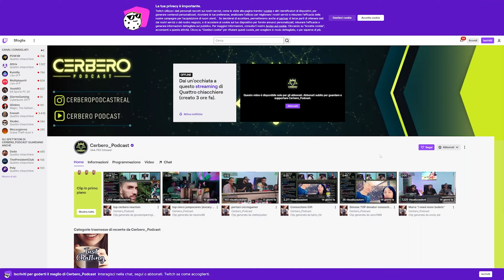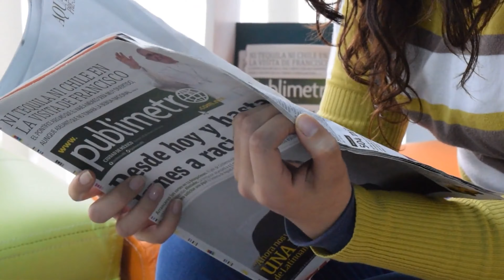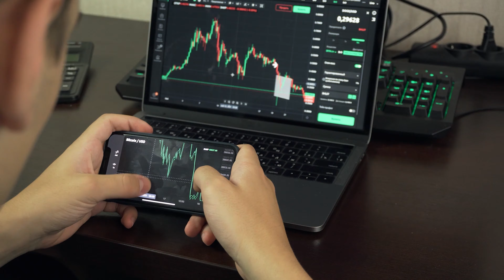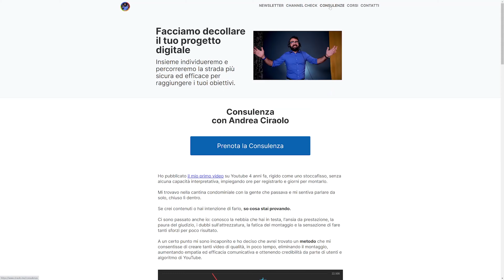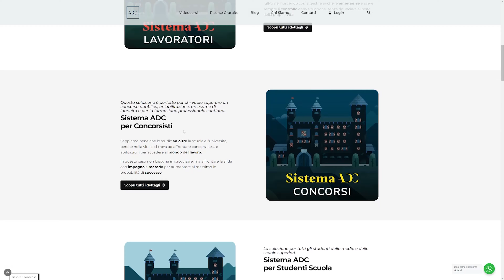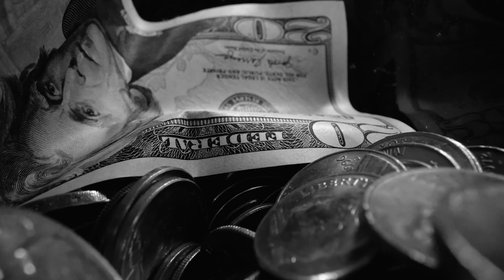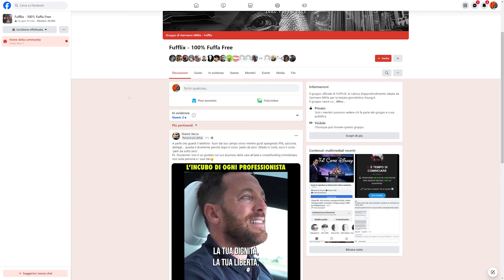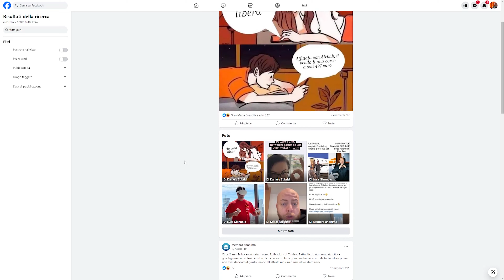FUFFA GURU SMASCHERATI ✌️ Come riconoscerli? Che differenza c'è tra FUFFA e TRUFFA?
Ritorno con l'argomento fuffa guru e truffatori dopo parecchio tempo anche se non ho mai smesso di parlarne nei miei contenuti.
Ormai dobbiamo toglierci dalla testa i famosi fuffa guru di Dubai perché la musica sta cambiando.
In questo video voglio letteralmente smascherare i fuffa guru Cercando di farvi capire quali metodi utilizzano per raggirare le persone.
Una cosa molto importante da capire però secondo me è la questione della truffa che spesso viene associata ai fuffa guru ma non è sempre così e vi spiegherò secondo me perché.
Soprattutto spero di passare un messaggio molto importante ovvero che dietro ad un corso o ad una consulenza non si nasconde per forza della fuffa.

💰 BONUS PER TE
► Guadagna facendo sondaggi con Poll Pay:

00:00 Intro
00:45 Pubblicità dei fuffa guru
2:16 Come riconosco un fuffa guru
3:22 Cos'è un fuffa guru
5:10 Come riconoscere un fuffa guru
5:42 La ricchezza dei fuffa guru
6:31 Le promesse dei fuffa guru
8:24 Come agiscono i fuffa guru
9:24 Come ricerca informazioni su un fuffa guru
10:23 Le testimonianze dei fuffa guru
12:31 Contenuti gratis dei fuffa guru
13:38 I corsi online sono fuffa?
14:08 Esempi di professionisti seri, non fuffa guru
15:28 Come riconoscere un corso serio e non fuffa
16:28 Un consiglio per la formazione
17:17 Fuffa guru e truffatori sono la stessa cosa?
20:05 I nuovi fuffa guru